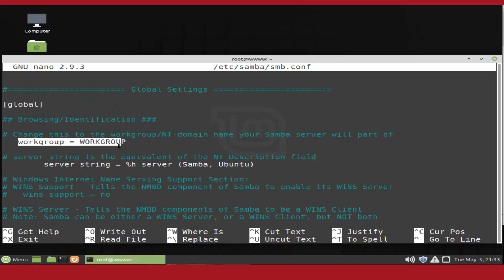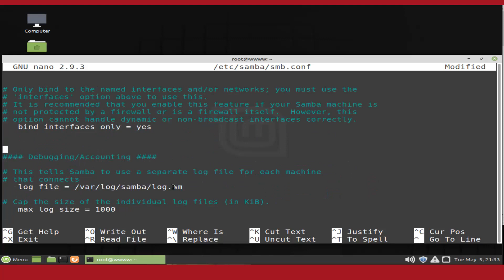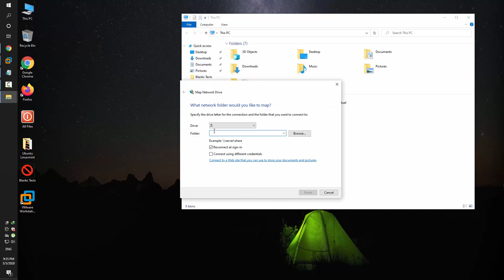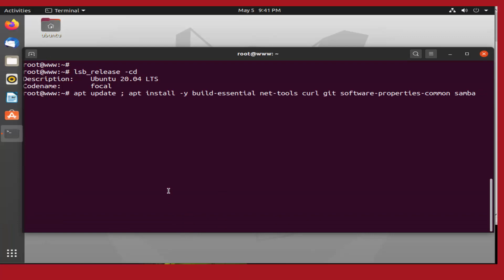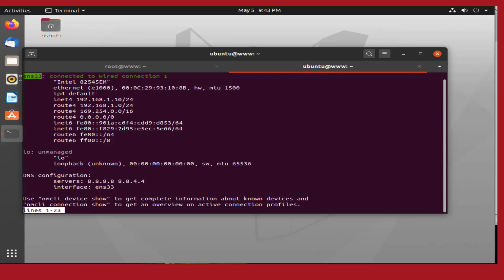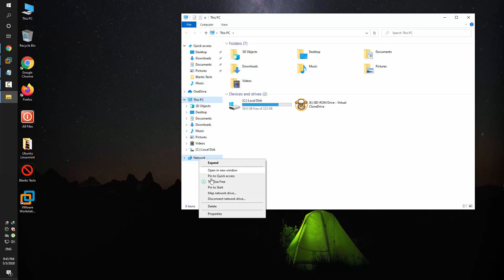Setup Samba Server On Linux Mint 19.3 Tricia / Ubuntu 20.04 LTS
in This Tutorial you will learn "How To Setup Samba Server On Linux Mint 19.3 Tricia Ubuntu 20.04 LTS"

Samba Server( Fully Accessed Share Directory )
For example, Create a fully accessed share directory which anyone can access and write without authentication.

03:08 Setup Samba Server On Ubuntu 20.04 LTS

Samba is a free and open-source re-implementation of the SMB/CIFS network file sharing protocol that allows end users to access files, printers, and other shared resources.